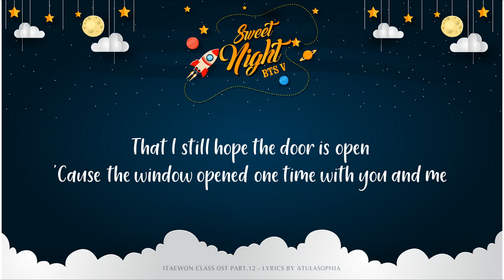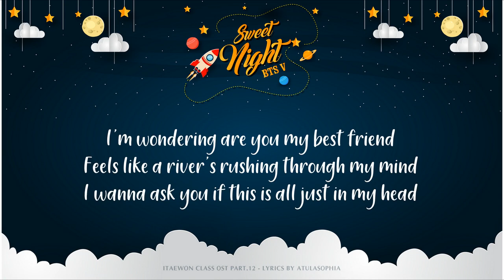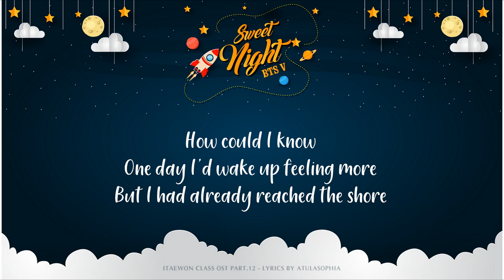[LYRICS] SWEET NIGHT - BTS V (Itaewon Class OST)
V - BTS (방탄소년단) (Itaewon Class/이태원 클라쓰 OST Part 12

Lyrics Sweet night BTS V
Lyrics Itaewon Class OST Part.12
Lyrics Itaewon Class BTS V
Easy Lyrics Sweet Night BTS V
Easy Lyrics Kpop Sweet Night BTS V
Phiên âm tiếng Việt Sweet Night BTS V
Phien am tieng viet Sweet Night BTS V
Lời bài hát Sweet Night BTS V
Loi bai hat Sweet Night BTS V
BTS V SWEET NIGHT
BTS (방탄소년단) V
Itaewon Class OST Part 12
이태원 클라쓰 OST Part 12